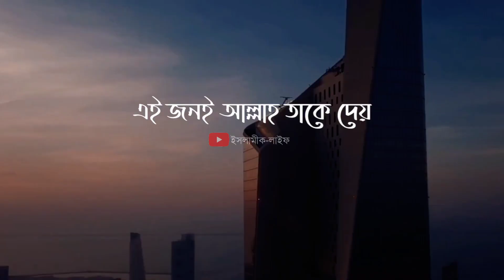আল্লাহ তায়ালা এতো দুখ কষ্ট আপনাকে আমাকে কেনো দেন, ভিডিও মাধ্যমে জেনে নিন?